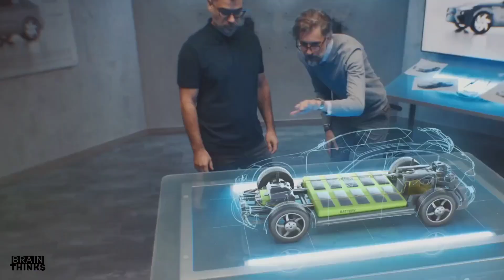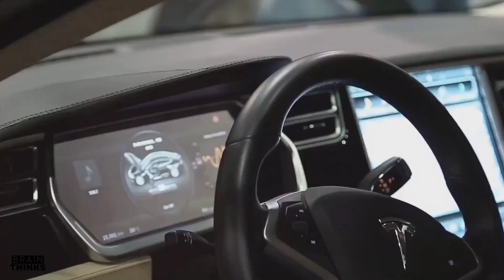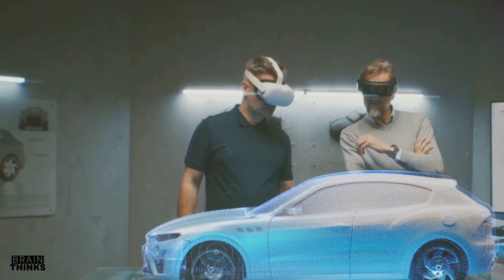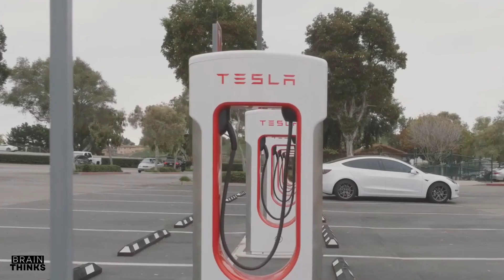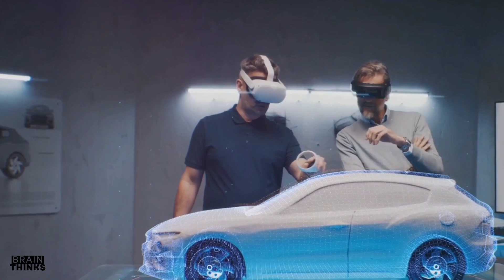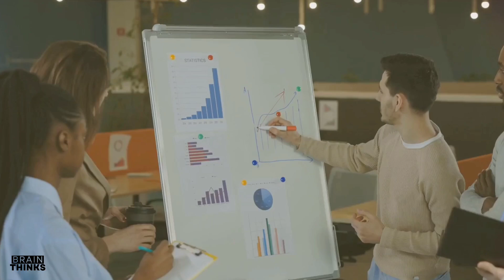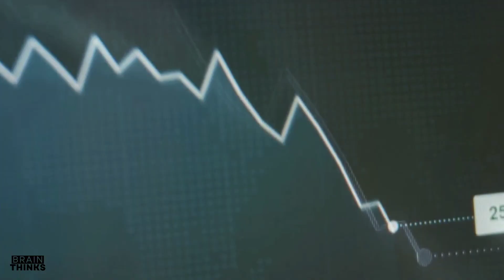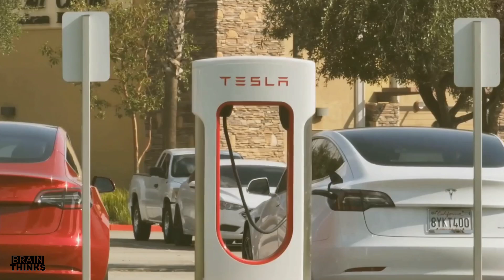Why America and Europe Fear Chinese Electric Cars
The rise of Chinese electric vehicles (EVs) has sparked concerns and apprehensions in the United States and Europe. These concerns stem from several factors:

Market Dominance: Chinese EV manufacturers are rapidly gaining market share globally, with some companies poised to become major players in the automotive industry. This potential dominance raises concerns about job losses and economic competition.

Technological Advancement: Chinese EV manufacturers are making significant strides in battery technology, charging infrastructure, and autonomous driving capabilities. This rapid technological advancement raises concerns about the competitiveness of Western automakers.

Intellectual Property Theft: There have been allegations of Chinese companies engaging in intellectual property theft, particularly in the automotive sector. This has raised concerns about the protection of Western innovation and technology.

National Security: Some Western countries view Chinese EV manufacturers as potential national security threats, citing concerns about data privacy and the possibility of Chinese companies being used for espionage or surveillance.

Job Losses: The rise of Chinese EVs could lead to job losses in Western countries, particularly in the traditional automotive industry. This has raised concerns about economic competitiveness and social impacts.

Despite these concerns, the global trend towards electric vehicles is undeniable. The challenge for Western countries is to adapt and compete effectively in this rapidly evolving market. By investing in research and development, promoting innovation, and addressing the concerns related to Chinese EVs, Western countries can maintain their competitiveness and position themselves for long-term success in the electric vehicle industry.